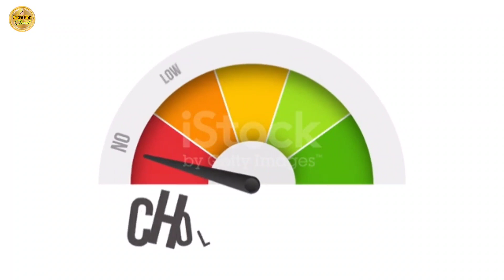১০ টাকার বাদামই পারবে আপনার প্রাণ বাঁচাতে! মরার আগে মাত্র ১ বার চিনাবাদাম খান নয়তো আফসোস করবেন